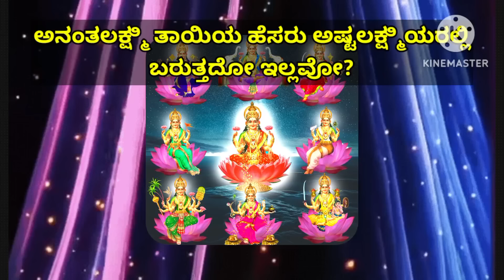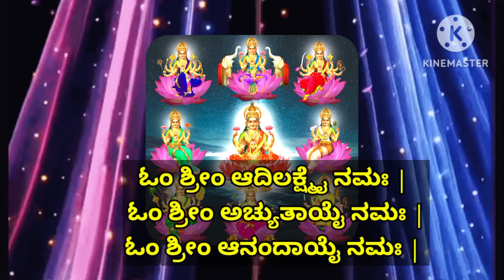ಇದು ಅಪರೂಪದ ಆದಿಲಕ್ಷ್ಮೀ ಮಂತ್ರ|ವ್ಯಾಪಾರದಲ್ಲಿ ನಷ್ಟ ಆಗುವುದಿಲ್ಲ,ಆನಂದ ದೊರೆಯುತ್ತದೆ|Powerful Mantra| KANNADA